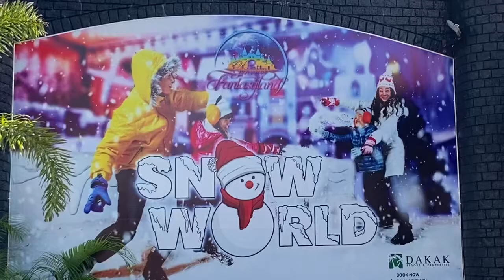A GLIMPSE of GLORIA FANTASYLAND #2/ Ma'am Shawie Vlog